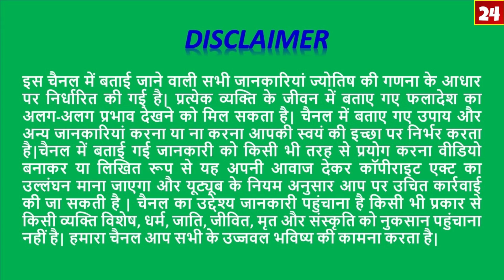MAKAR Rashi 8se14 March 2019 Saptahik Rashifal/मकर मार्च दूसरा सप्ताह/Capricorn 2 Week Horoscope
MAKAR Rashi 8se14 March 2019 Saptahik Rashifal/मकर मार्च दूसरा सप्ताह/Capricorn 2 Week Horoscope /Astro Sachin

Makar rashi 8se14 March rashifal
Saptahik rashifal Makar
2nd week March rashifal
8 March Makar Saptahik Rashifal
9 March Makar Saptahik Rashifal
10 March Makar Saptahik Rashifal
11 March Makar Saptahik Rashifal
12 March Makar Saptahik Rashifal
13 March Makar Saptahik Rashifal
14 March Makar Saptahik Rashifal
Makar rashi 4th week March Rashifal
8se14 March Rashifal Makar Rashi
Makar Rashi dusra Saptah March Rashifal
Astro SACHIN Makar Rashifal
Capricorn 2nd Week Horoscope in hindi
Capricorn Weekly Horoscope In HIndi